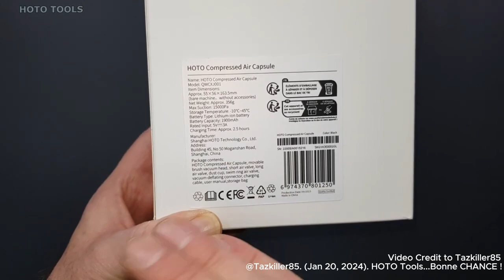HOTO Compressed Air Capsule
Upgrade your desk setup today and enjoy the benefits of a clean and clutter-free workspace. The Air Capsule is your ideal companion for a productive and clear-minded work environment. Say goodbye to distractions and hello to a pristine desk space that inspires creativity and focus.

Created by @Tazkiller85